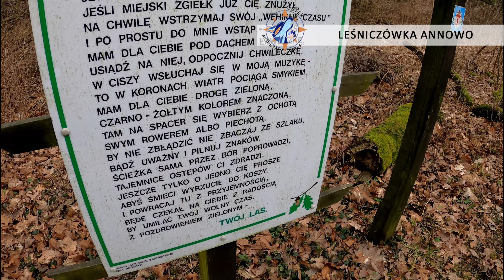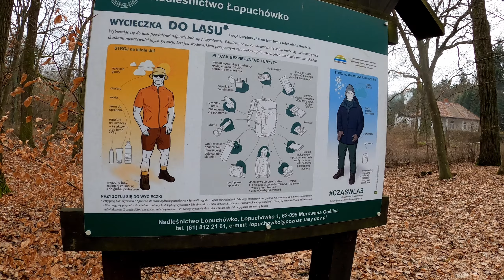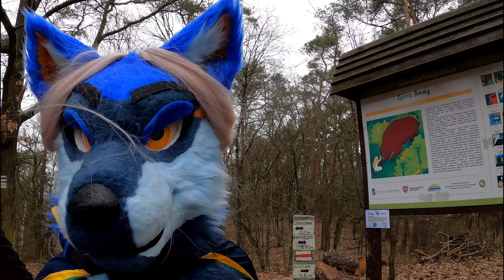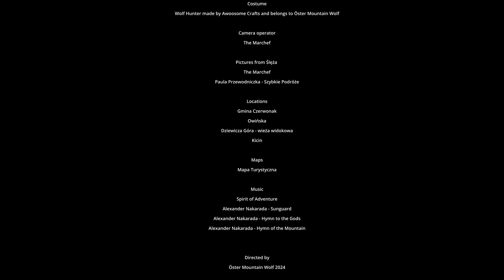NaTropieWatahy Środowe Spacery z Wilkiem - Dziewicza Góra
qWitajcie Przyjaciele Wilczka!

Zapraszam Was na kolejny Środowy Spacer z Wilkiem Österem. Tym razem odwiedziliśmy miejsce, w którym rozpoczęła się historia tego kanału - na Dziewiczej Górze. Przy okazji usłyszycie relację z wycieczki z @szybkiepodroze na Ślężę, którą odbyliśmy w ostatnią niedzielę stycznia, a z której nie nagrywałem ujęć. Życzę miłego oglądania!